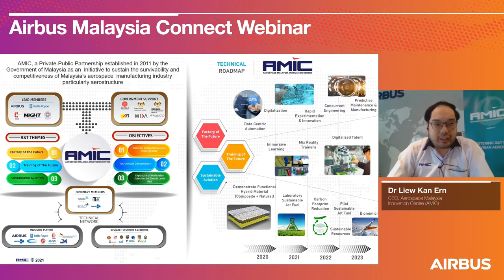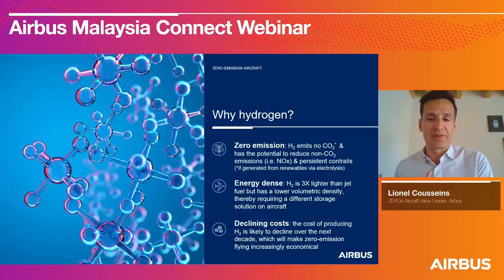Airbus Malaysia Connect Webinar 2021 | JIGGEE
The Airbus Malaysia Connect Webinar on 22 April 2021 with YB DS Mohd Azmin Ali, Senior Minister of Ministry of International Trade & Industry (MITI Malaysia) and YB Tuan Khairy Jamaluddin Minister of Ministry of Science, Technology and Innovation.

Jiggee produced this webinar on our custom-built webinar platform, and streamed it live from our streaming studio in Kuala Lumpur, Malaysia.

Audiences and presenters dialled in from France, Spain, Singapore and Malaysia.